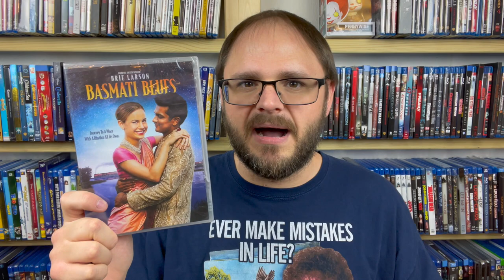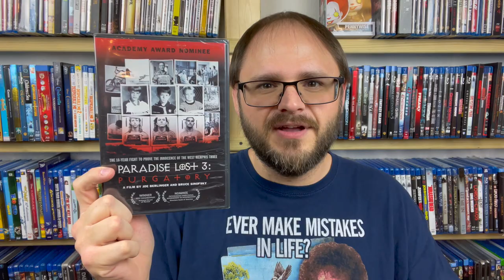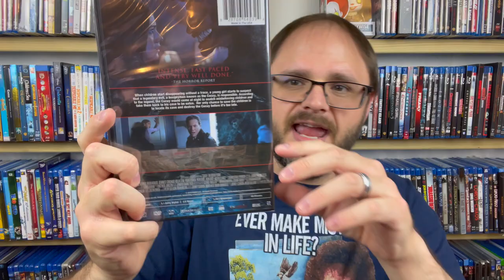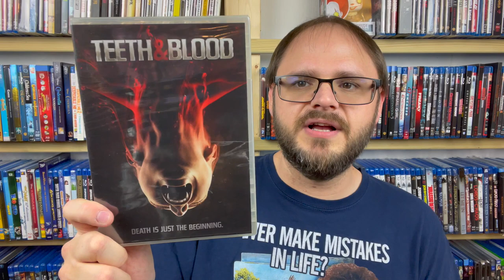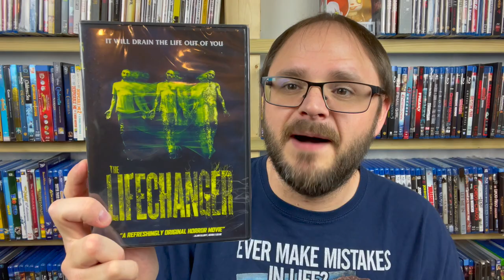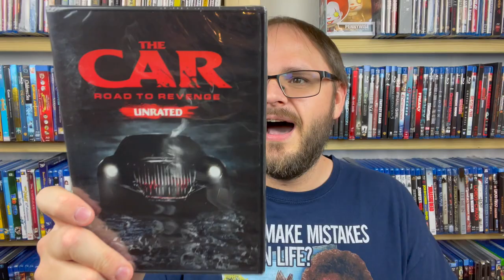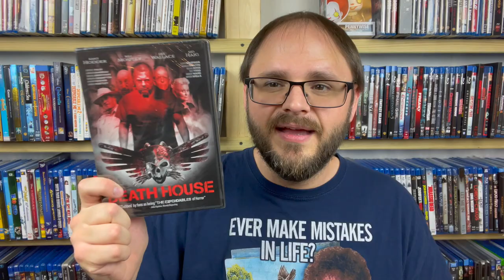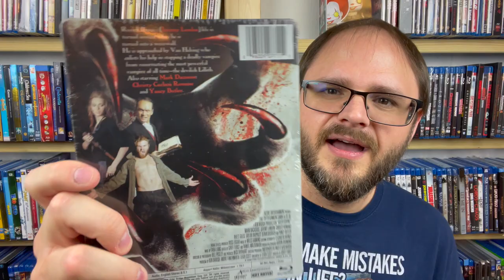July Dollar Tree Haul: Part 2 | Over 40 Horror Movies and Documentaries for only $1 Each!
The latest Dollar Tree movie wave is here! I grabbed over 80 titles in two days...and this is part two. Today we'll look mostly at horror movies...so many low budget horror films!

Ignore these...
dollar tree haul
dollar tree
dollar movies
movie haul